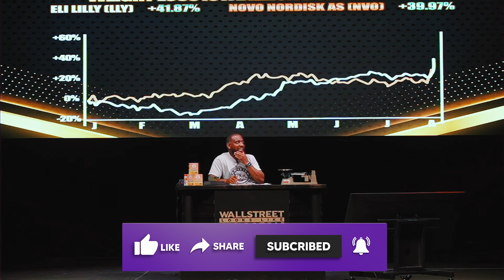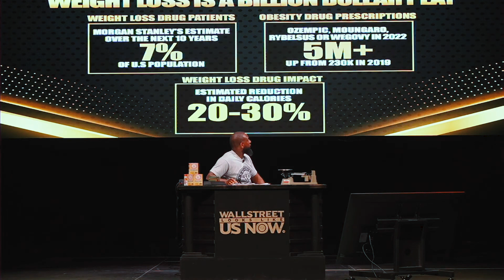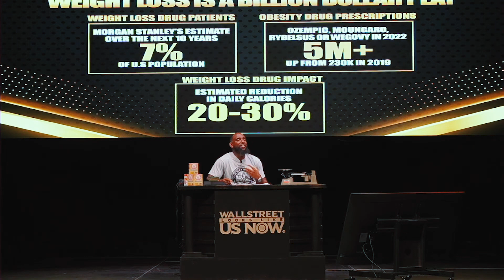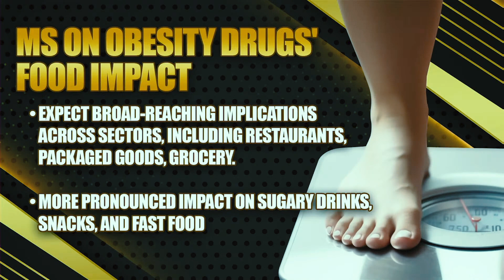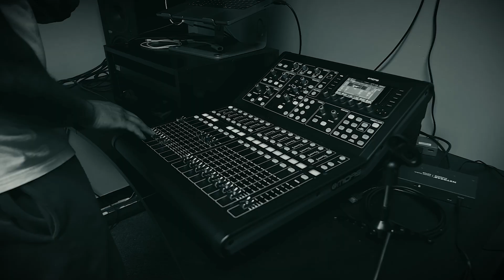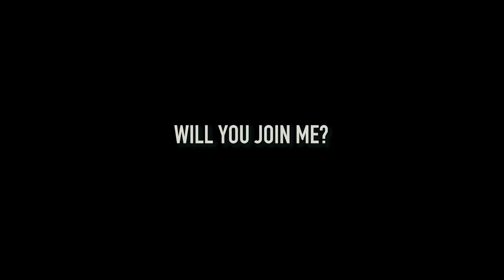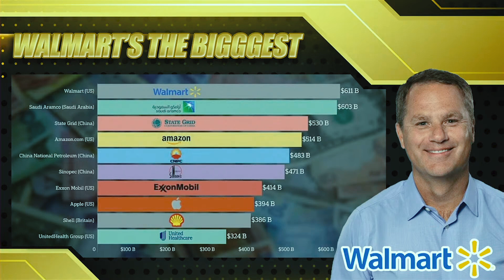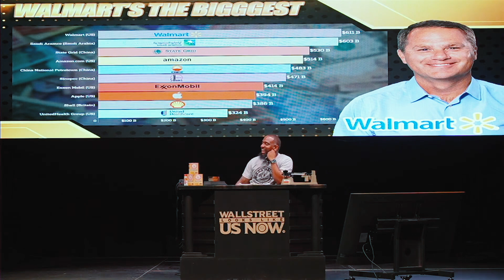Billion Dollar Weight Loss SECRETS | Wallstreet Trapper (Trappin Tuesday's)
Billion Dollar Weight Loss | Wallstreet Trapper (Trappin Tuesday's)

THIS ONCE-IN-A-LIFETIME TOUR ISN'T JUST ABOUT FINANCE...IT'S ABOUT FREEDOM!
FROM PAYCHECK TO POWER, FROM STREETS TO STOCKS.
THAT'S THE JOURNEY WE'RE ON... WILL YOU JOIN ME??

PROFESSIONAL MONEY PRINTERS | Wallstreet Trapper (Episode 55) Trappin Tuesday's

The Stock Market is a Money Machine that Prints Money. You are more than capable of operating the machine.  This is the Story that You Need to Tell Yourself Daily,... Not Just on Tuesdays.

We Breaking Chains!!!

Ride with me. History in the Making!!